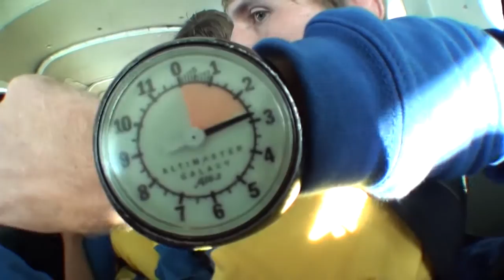Tandemsprung von Jan bei skydive nuggets in Leutkirch